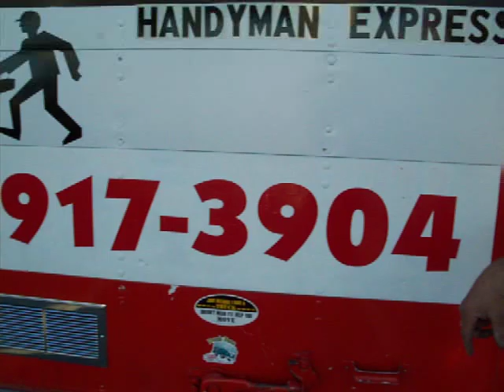Dirksen Handyman Express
Dirksen is a general handyman in Redding, Ca.  He does basic household repairs, carpentry, tile and fence repair.